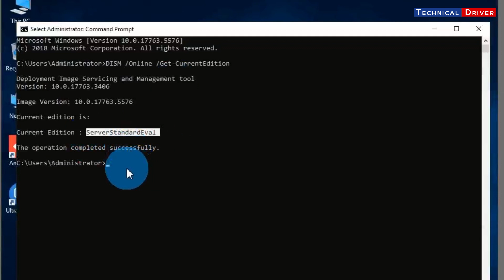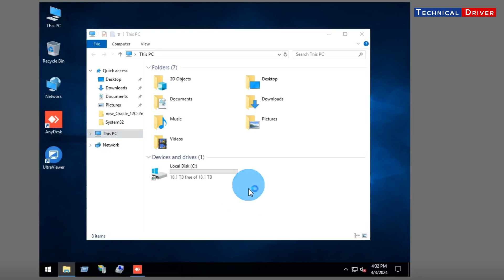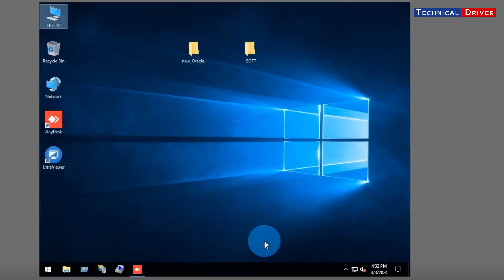Convert Windows Server Evaluation to Standard | Upgrade Windows Server Evaluation to Full Version ✅